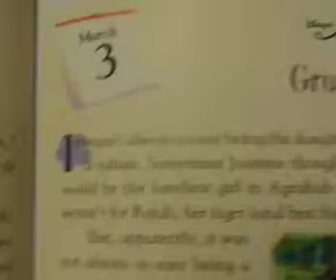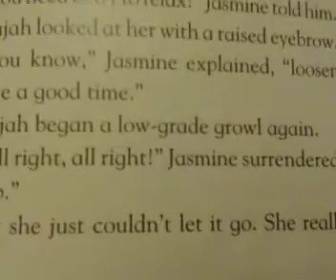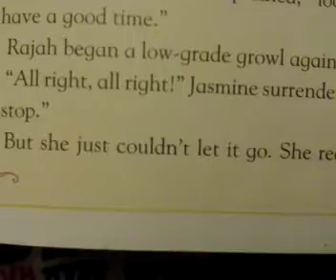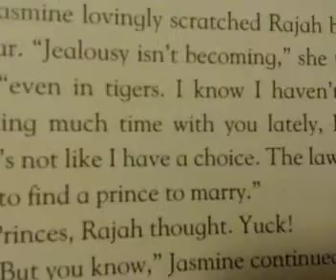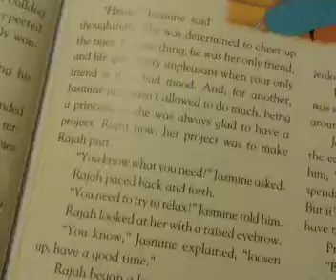Disney 365 Bedtime Stories Story 63: Grumpy Rajah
Welcome to another series called Disney 365 Bedtime Stories. In this series I will be reading every single story from the book "Disney 365 Bedtime Stories". In this video we read a story from a film about a young sexist princess talking to a pet tiger know as Aladdin.

Help me get this episode of Disney 365 Bedtime Stories 1K or 1M views likes and comments.

Hope you enjoyed this video and don't forget Speech and Sandwich!